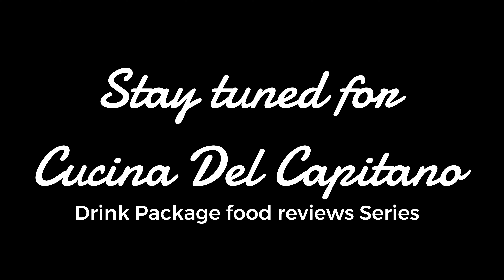Carnival Chi-Bang - Celebration Cruise Shio - The Drink Package Honest Review 🤔😏😜